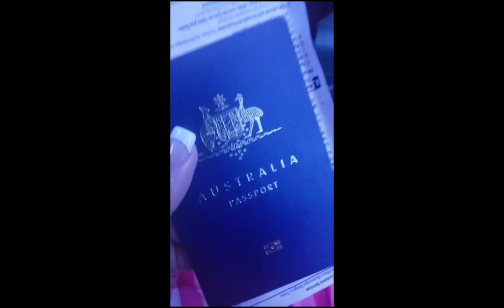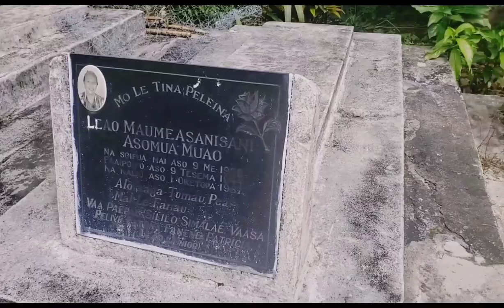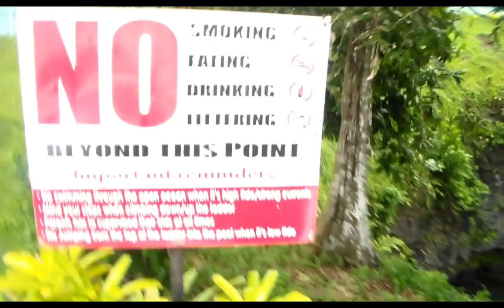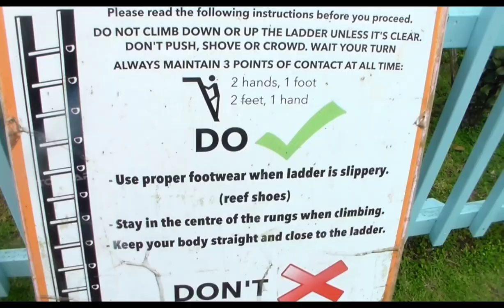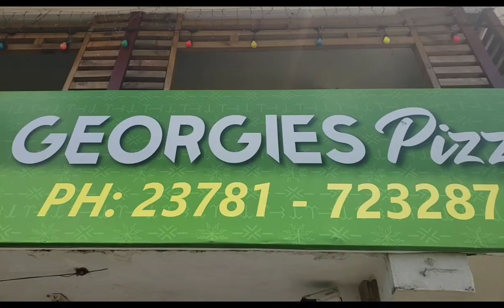SAMOA 🇼🇸 VLOG - LOTOFAGA-ALEIPATA|TOSUA|VAVAU BEACH|FAMS|685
TALOFA ✌  I'M BACK HAHA VLOGGING MY SHORT TRIP BACK TO THE  MOTHERLAND OF SAMOA 🇼🇸 VISITING FAMILY  🤎 AND PLACES!

Momoli atu le faafetai i o'u aiga uma i Samoa, nai o'u aiga i Lotofaga - si o'u aunty o Simalae ma lo'u tausoga o Sililo ma lona faletua ia Tasi ma le nofoaalo. Faafetai fo'i nai o'u aiga i Vaiusu, Aunty Siala ma le fanau ia Palepa, Peka ma Tina. Faafetai lava mo mea uma na outou faia mo maua ma lo'u Tina a'o ma asiasi atu i si o tatou atunu'u pele o Samoa. Faapitoa le faafetai ia Shane ma Nari ae maise Oscar mo le tapenaina o le ma fa'aoso. Fa'amanuia le Atua ia outou uma, alofa tele atu.
Credits to my Salani Village Girl Sonya for the samoan translations shot sis!!